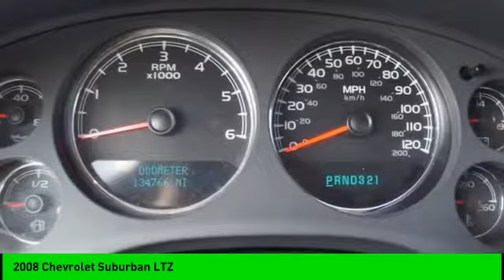2008 Chevrolet Suburban LTZ Used 176235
Distinctive CarToyz is the only car customization shop in its class to offer car customization, detailing, auto broker, transportation, and towing!

Priced below KBB Fair Purchase Price!Odometer is 28710 miles below market average!